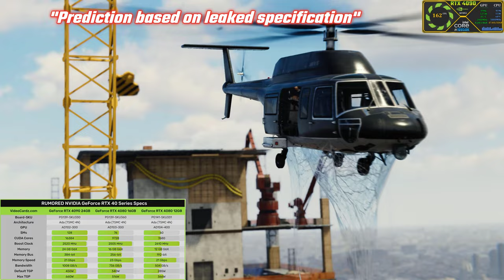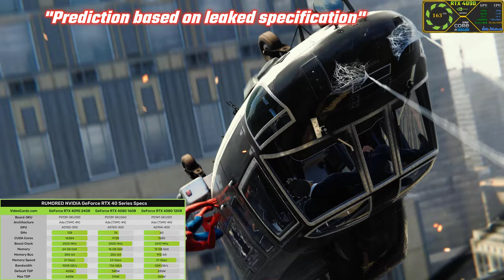RTX 4090 Spiderman FPS Gameplay😱Power😱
RTX 4090 SPIDERMAN REMASTERED Gameplay😱Power😱ASSUMPTION BASED ON SPECIFICATION...Starting with RTX 4090, this model features AD102-300 GPU, 16384 CUDA cores and boost clock up to 2520 MHz. The card features 24GB GDDR6X memory, supposedly clocked at 21 Gbps. This means that it will reach 1 TB/s bandwidth, just as the RTX 3090 Ti did. Thus far, we have only heard about a default TGP of 450W, but according to our information, the maximum configurable TGP is 660W. Just note, this is the maximum TGP to be set through BIOS, and it may not be available for all custom models...

The RTX 4080 16GB has AD103-300 GPU and 9728 CUDA cores. The boost clock is 2505 MHz, so just about the same as RTX 4090. This model comes with 16GB GDDR6X memory clocked at 23 Gbps, and as far as we know, this is the only model with such a memory clock. The TGP is set to 340W, and it can be modified up to 516W (again, that’s max power limit).

GeForce RTX 4080 12GB is what we knew as RTX 4070 Ti or RTX 4070. NVIDIA has made a last-minute name change for this model. It is equipped with AD104-400 GPU with 7680 CUDA cores and boost up to 2610 MHz. Memory capacity is 12GB, and it uses GDDR6X 21Gbps modules. RTX 4080 12GB’s TGP is 285W, and it can go up to 366W.

The current RTX 3090, undoubtedly the king of graphics cards at the moment, has gone from a high of $1,999 to roughly $1,499. The RTX 4090 will likely finish north of that figure, though we don’t see it hitting the $2,000 area.

According to kopite7kimi, the card will be able to achieve a score of 19,000 on a Time Spy Extreme benchmark test. This would make it the fastest GPU ever built, with a score nearly double that of the RTX 3090’s 10,000.

Source: Kopite7Kimi:
RTX 4090 specs rumor
RAM: 24GB of GDDR6X
CUDA Cores: 16384 (+56% more than the 3090)
Base clock: 2235 Mhz
Boost clock: 2520 Mhz
Bus width: 384-bit
Memory throughput: 21Gbps
TDP: 450W-600W

TAG
PS4 PC, i5-9400F,RTX 4090 GAMEPLAY😱New Power Hungry GPU😱